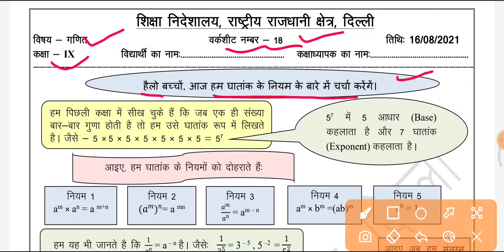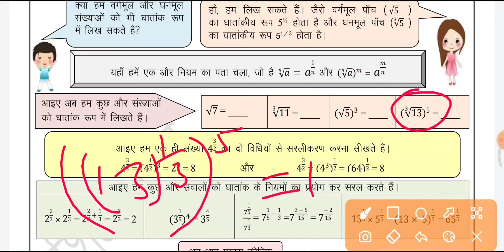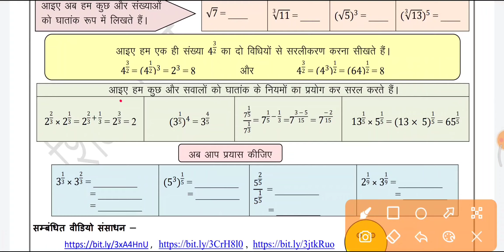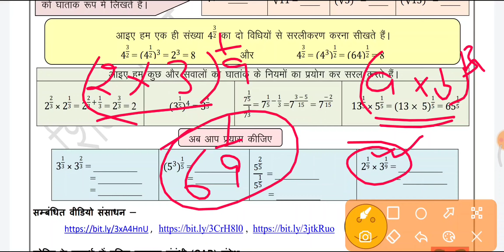maths worksheet 18 class 9 | class 9 math worksheet 18 | घातांक